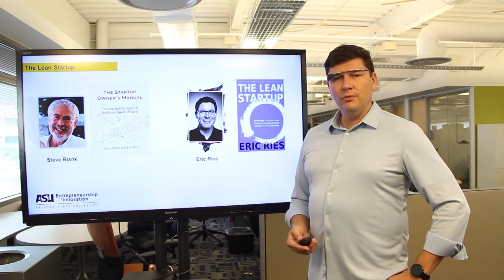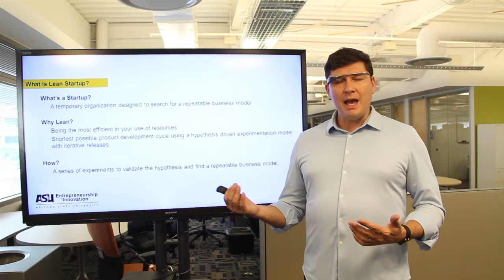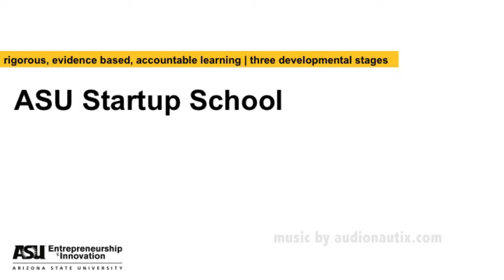ASU Startup School (S1) Intro to Lean with Fred von Graf